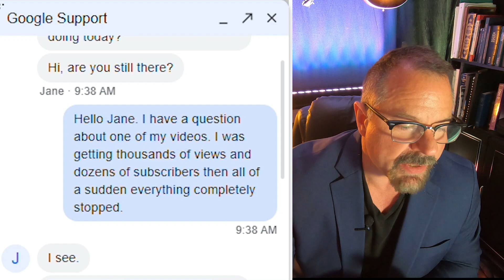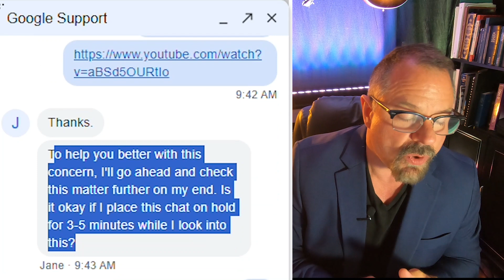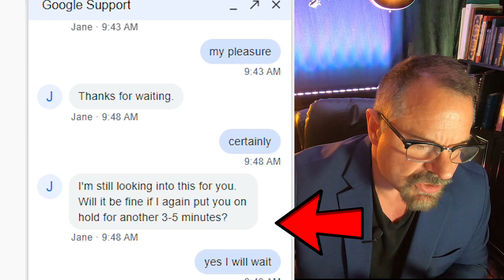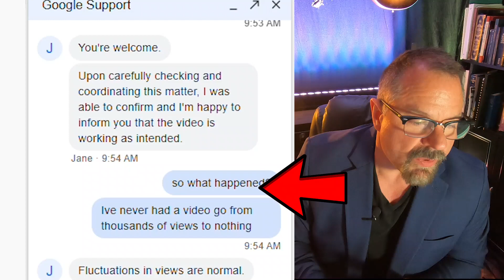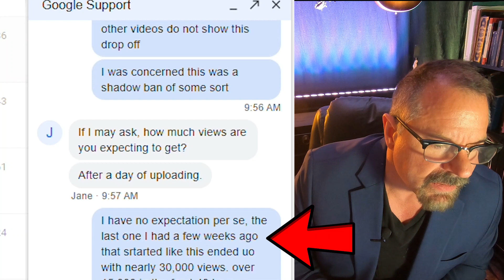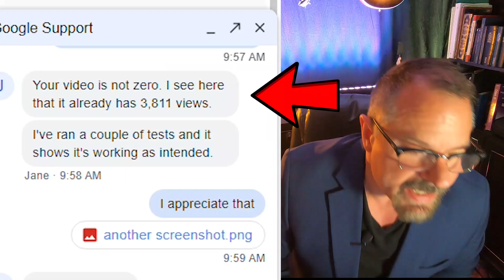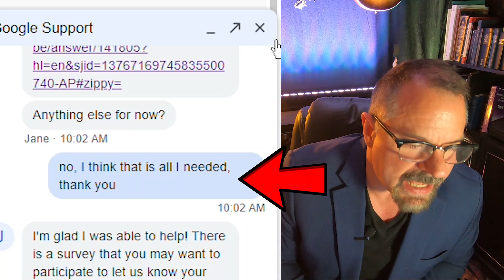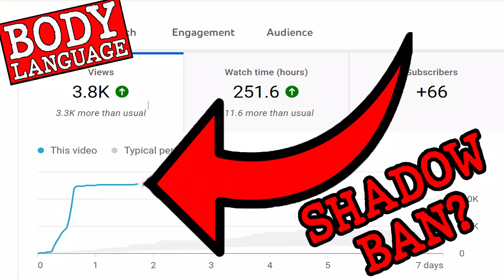HERE'S WHAT TO DO if You Suddenly Stop Getting Views and Subs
Have you ever wondered what happens when you contact YouTube creator support? My views were in the thousands per hour, then all of a sudden everything stopped.  Watch this video to see what they said.